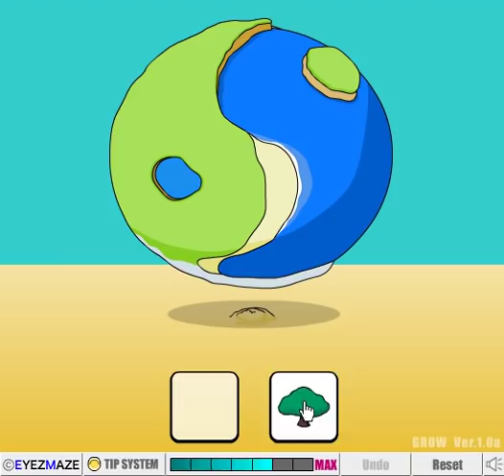Let's Play Grow!